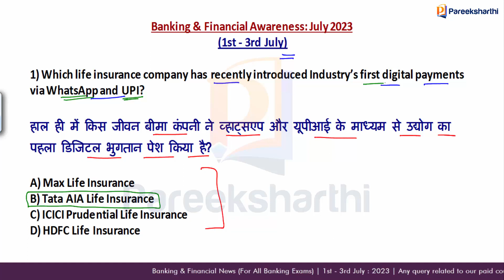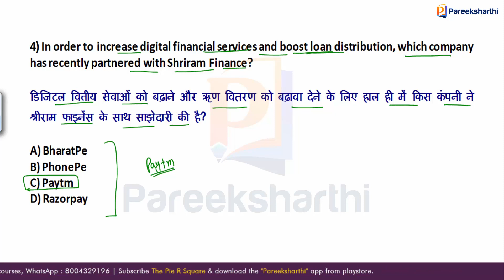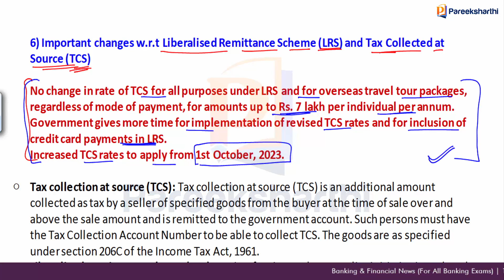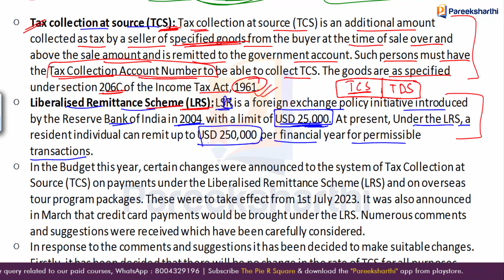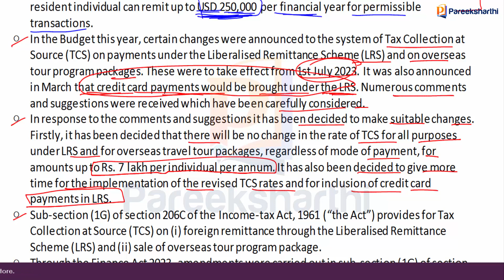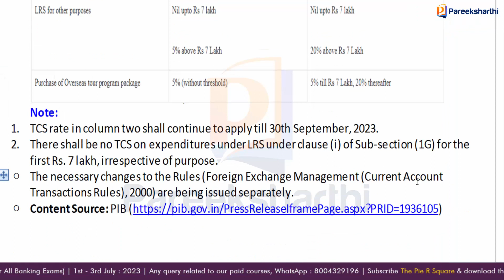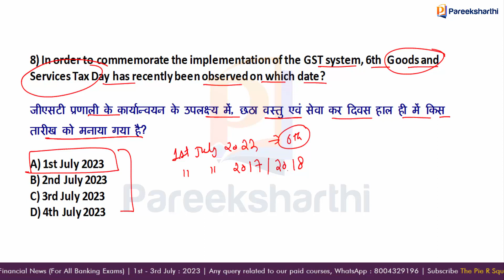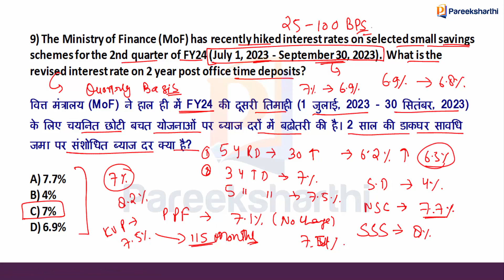Banking & Financial Current Affairs | RRB PO/Clerk/GBO 2023 | 01 - 03 July : 2023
In this video, we are going to discuss the MCQs related to the Banking and Financial Awareness of 01 - 03 July 2023. The aspirants of banking exams are expected to be highly benefitted by the questions discussed in this video. This video is very helpful for all banking exams like IBPS PO/Clerk, RRB PO/Clerk, SBI PO/Clerk/CBO, Scale 2 GBO, Scale 3, IDBI, Bank of Maharashtra, RBI Assistant and other banking exams including promotional exams as well.